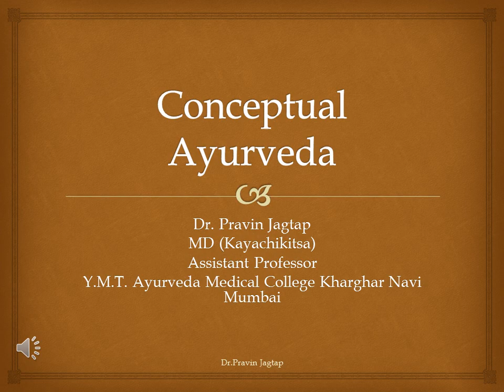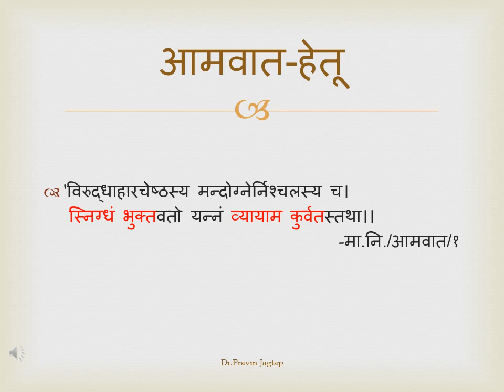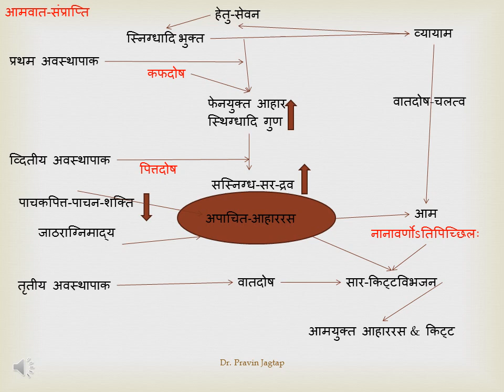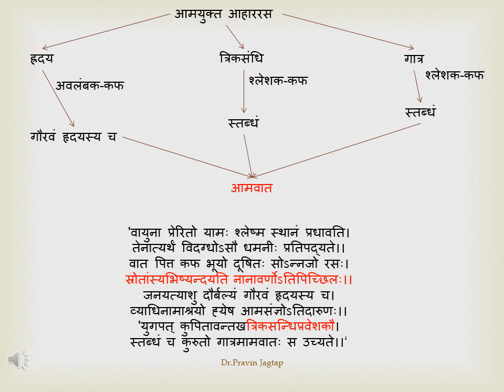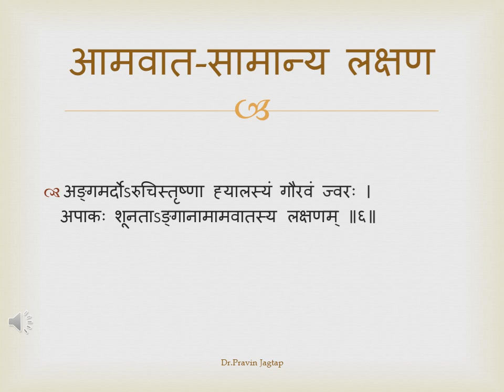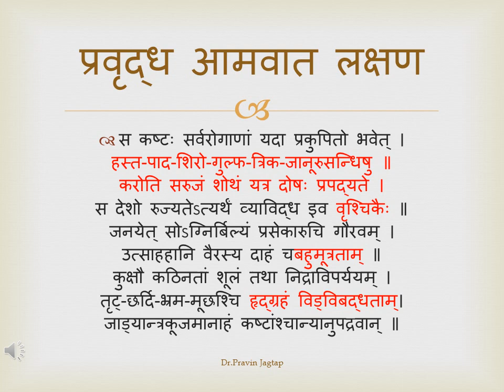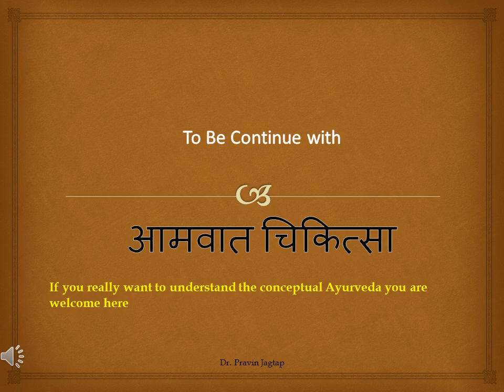Conceptul Ayurveda Aamvaat Samprapti || Dr. Pravin Jagtap